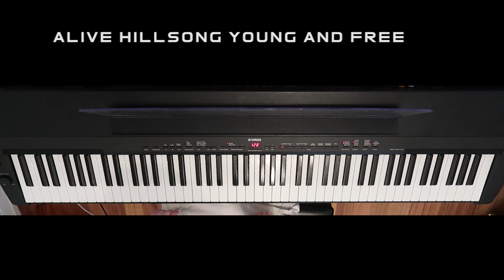Alive Keyboard Hillsong Young and Free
Artist: Hillsong Young & Free
Album: We Are Young & Free
Released: 2013

('v')
v( )v
ww